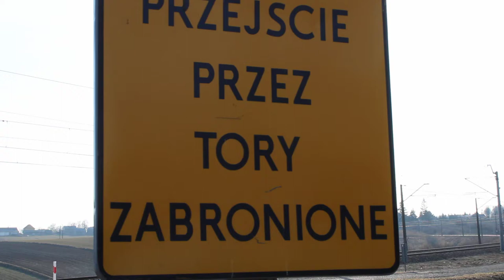2x ST40s z długim składem węglarek w Jeżówce